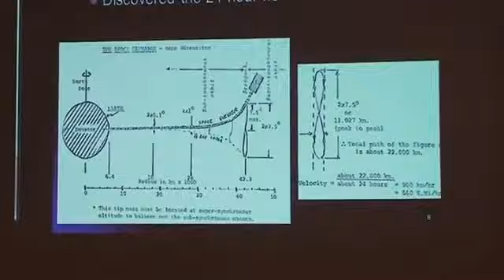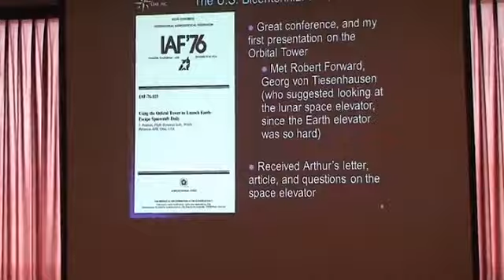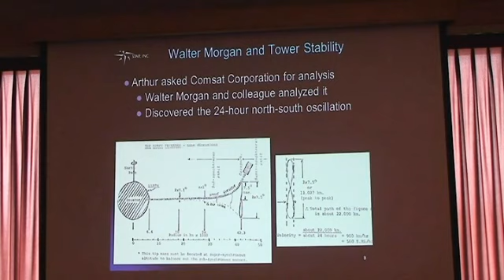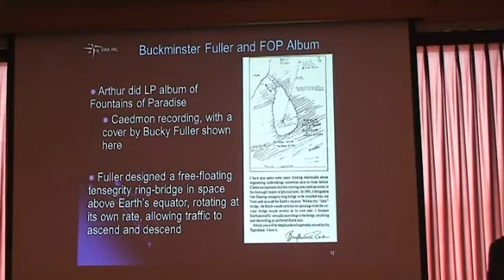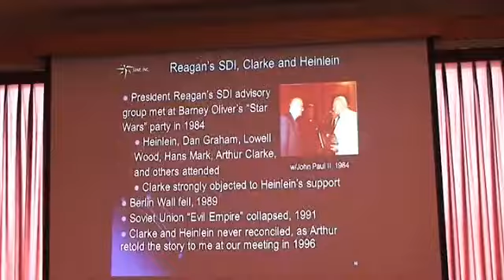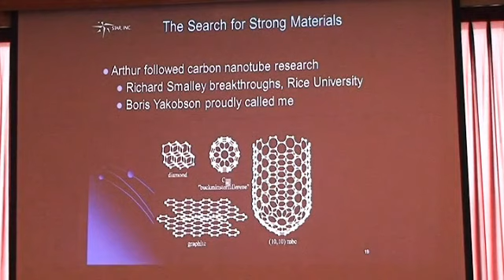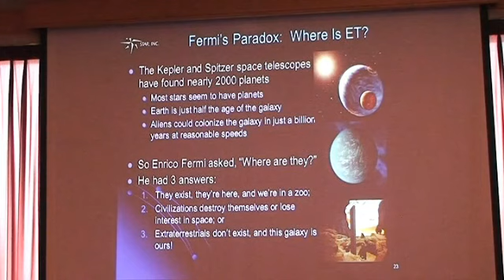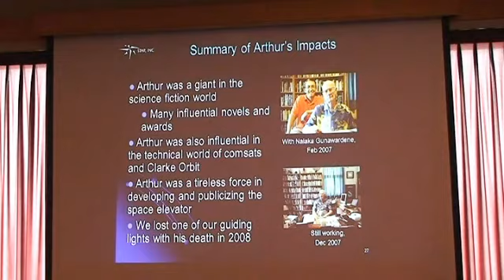ISEC 2013 Keynote Jerome Pearson on Arthur C Clarke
International Space Elevator Consortium 2013 Conference Keynote address by Jerome Pearson on "Arthur C. Clarke and the Space Elevator"